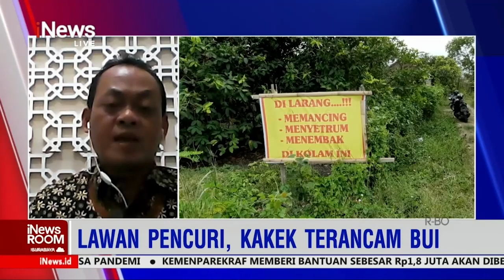Lawan Pencuri, Kakek Terancam 2 Tahun Penjara Part 03 iNewsRoom 30/11